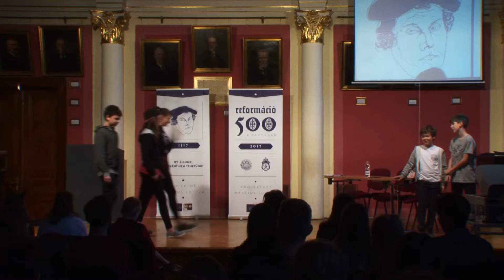Fasori projekthét: Műhelymunka 1.